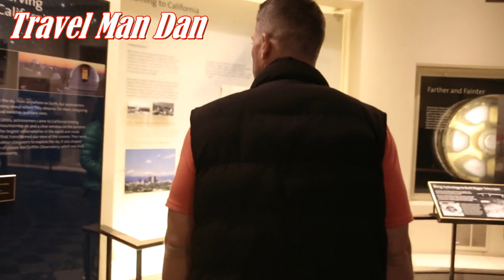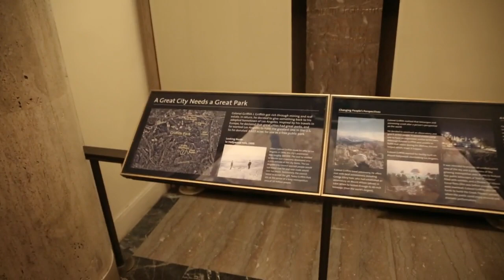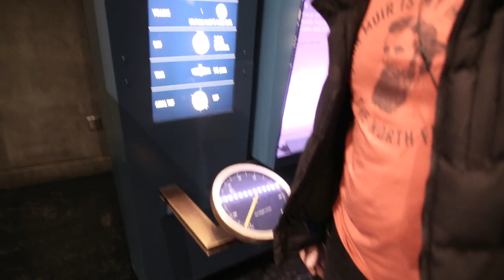THE MAGICAL CELESTIAL GRIFFITH OBSERVATORY!! EP#14-THE TRAVEL MAN DAN SHOW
The Griffith Observatory!!

Check out the new Travel Man Dan Episode here on YouTube!

DP Willie Diggie
Sound Victor J Alarcon